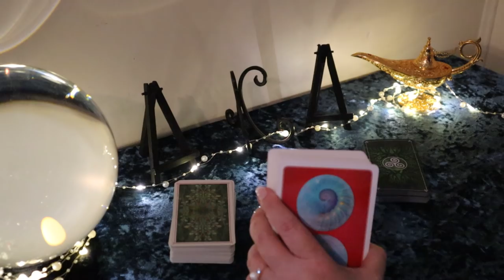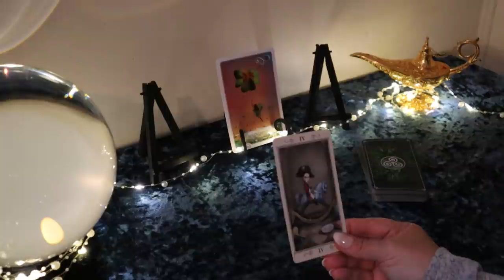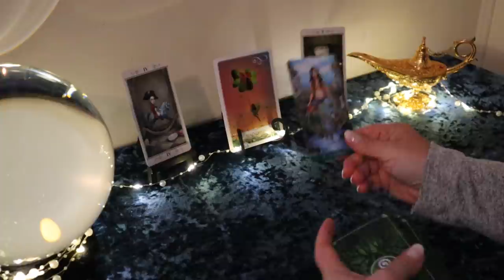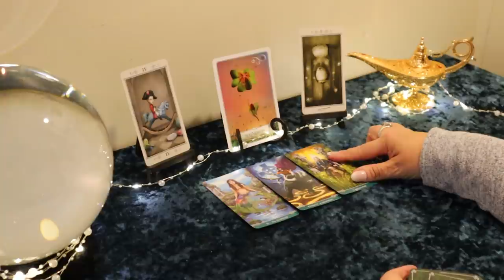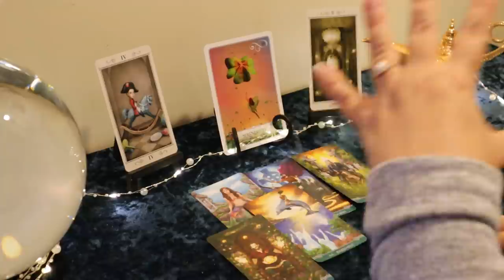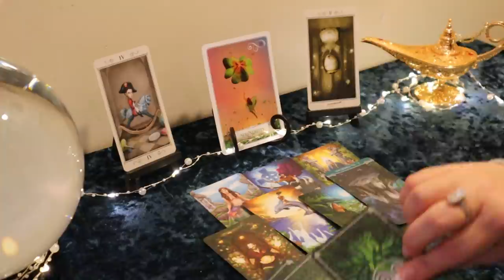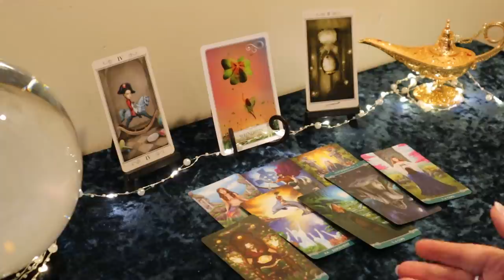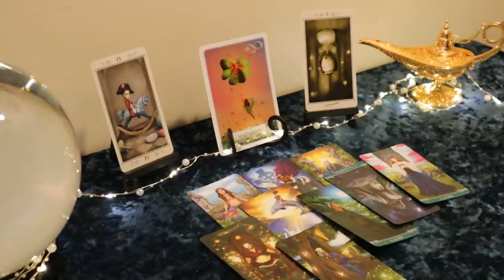Aquarius Tarot Reading...It is Meant to Be & You Know It...Aquarius May Tarot Reading